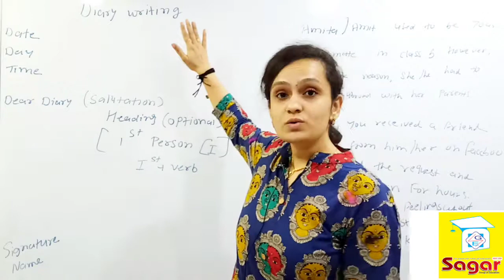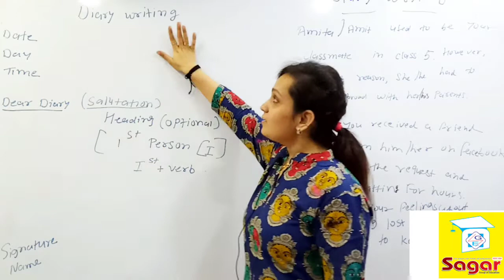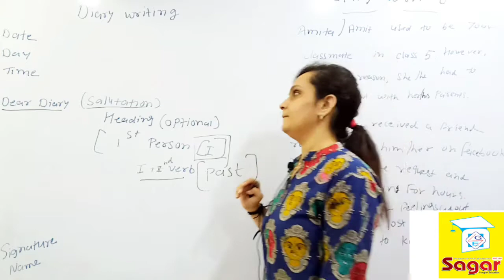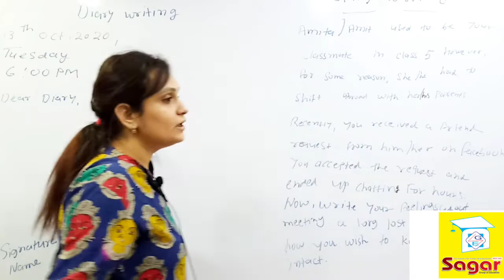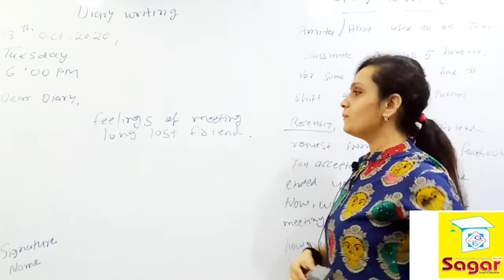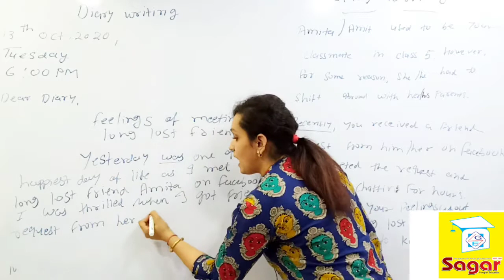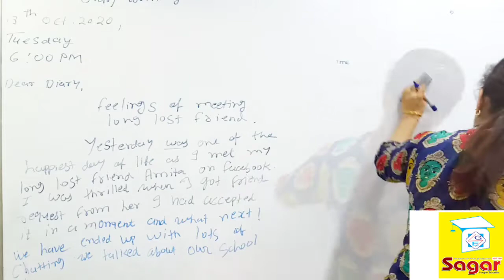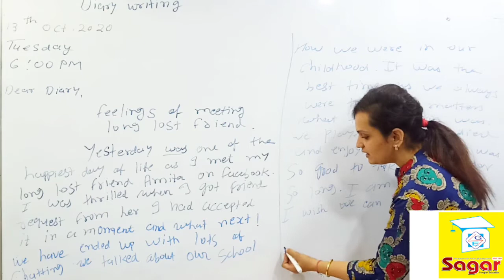Ep-2•Writting Skill- Diary Writing.. For Std- 8th to 12th• Learn Diary Writing and get full marks..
Sagar Group Of Education
Quality education since 1999
CBSE,ICSE and NCERT specialist..
All main sub under one roof...

number given below:
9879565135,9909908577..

To get more information about Sagar Group Of Education click on this